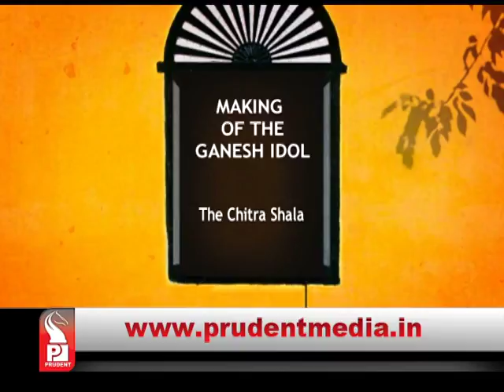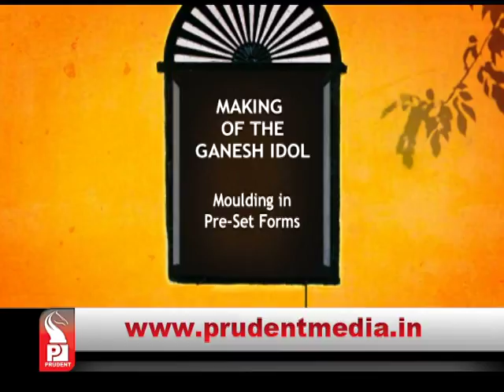The Ganesh Idol _ Part 1 | My Goem | Prudent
In this week’s episode of My Goem, Sanjeev Sardessai visits village of Myem  and  briefs us about the making of the Ganesh idol right from the clay to the maakar.